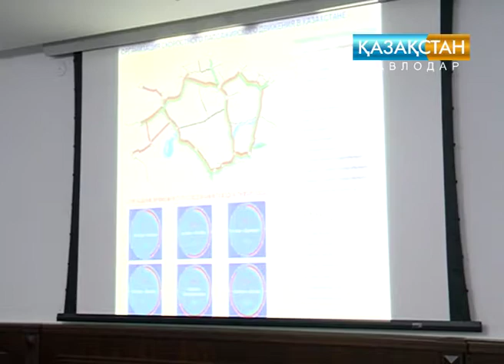Развитие скоростного пассажирского движения обсудили в Павлодаре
Как сообщил вице-президент АО «Пассажирские перевозки», с 1 января 2018 года поезд № 31, следующий по маршруту Павлодар-Алматы будет состоять из новых вагонов «Тулпар Тальго». Изменятся ли цены на данный рейс, выслушал наш корреспондент.